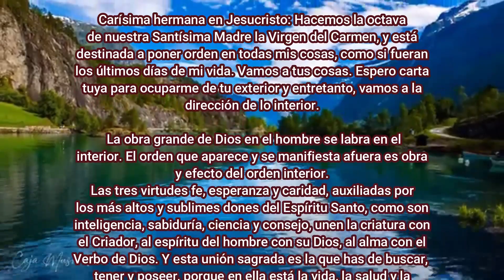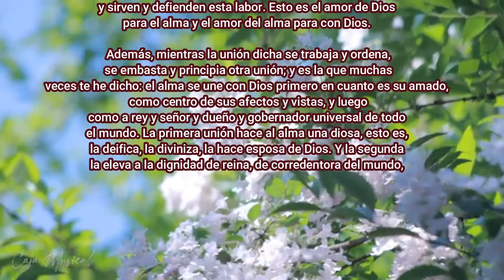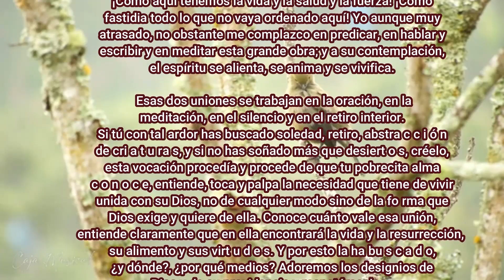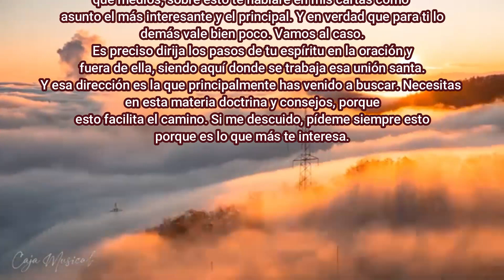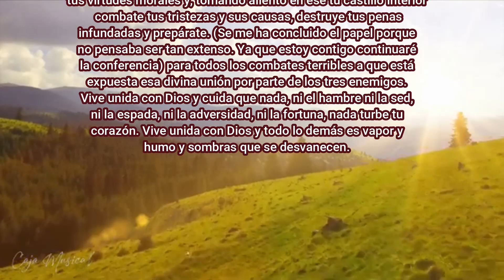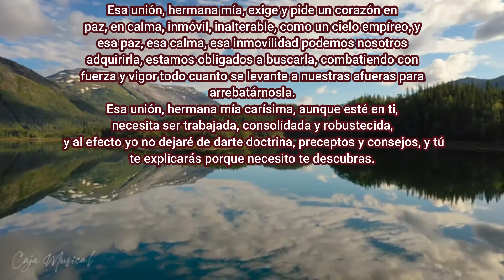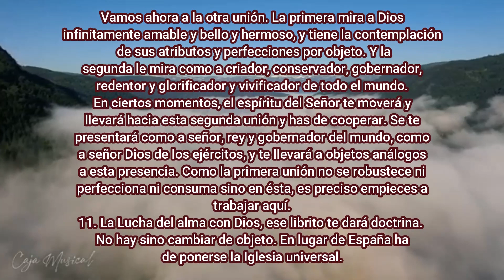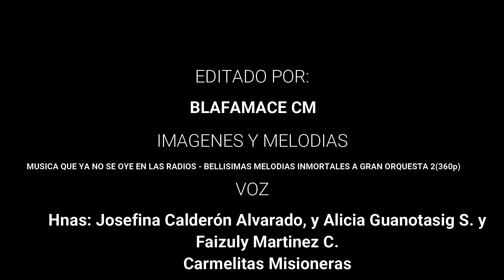Carta 38 de Francisco Palau, ocd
A Juana Gratias: Gramat (Francia). Es Cubellas (Ibiza). Día de N. Sra. del Carmen, 16 julio de 1857